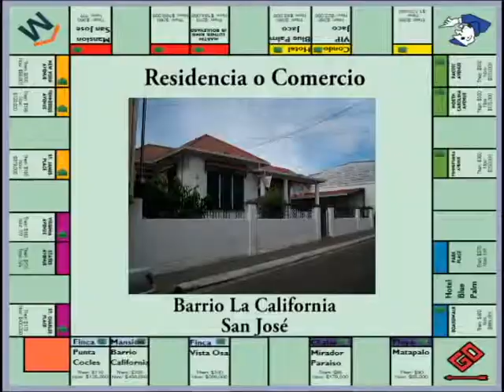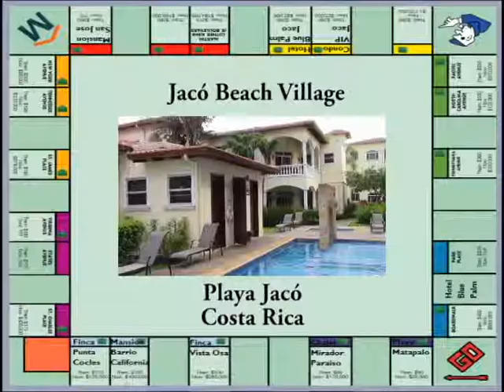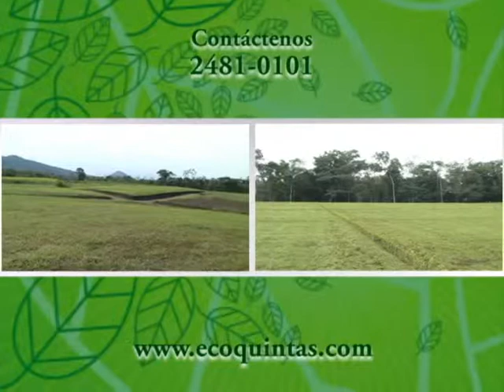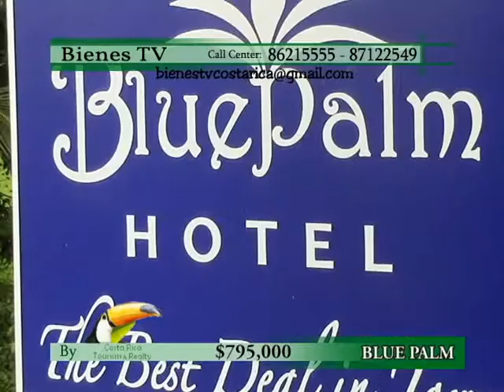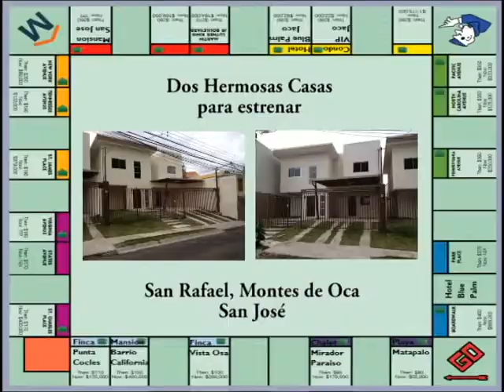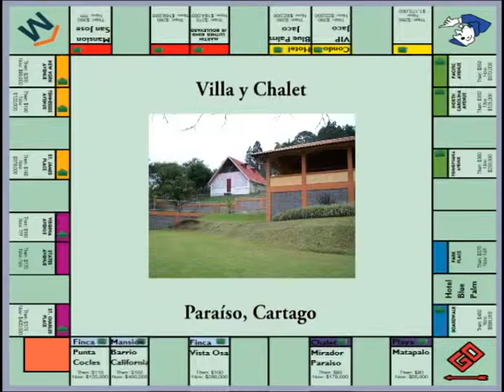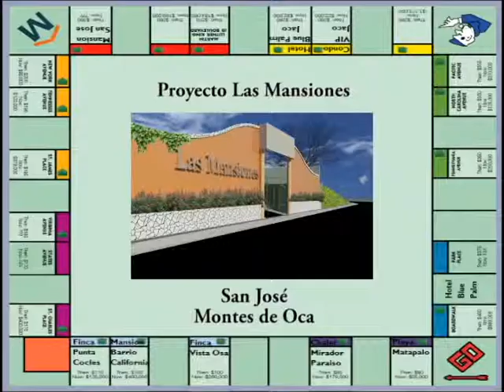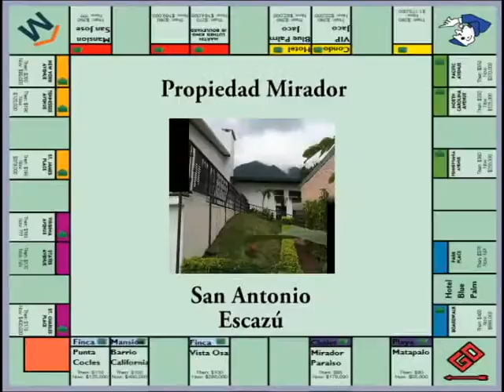PROGRAMA BIENES TV 23 DIC 2014